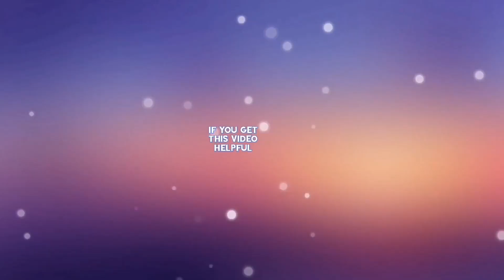No Foundation Eid Makeup Tutorial || The GoldenGirl Moumi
The products used in this video are listed below

Base and Eye primer:

Wet n Wild photo focus concealer

Pressed Powder :

Highlighter :

Inglot Soft Sparkler

Product that used as Eyeshadow, Blush, Contour shade:

Nicka K 23 Matte Color Palette

Lips :

L'Oreal Paris Rouge Signature Liquid Lipstick 121

L.A Girl pro concealer, cool tan

Nykaa Liquid mini Lipstick